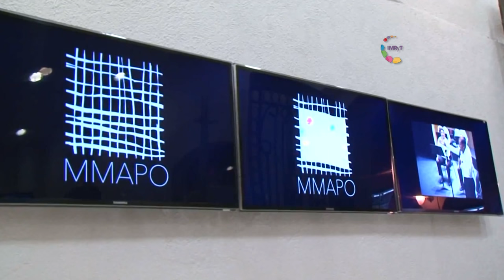¿SABÍAS QUÉ...? Si resides en Morelos tienes acceso gratuito a los museos.